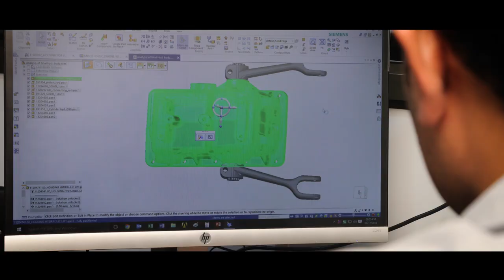Corporate Movie 2020 (ગુજરાતી) | Captain Tractors | Captain Mini Tractor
Captain Tractor is a Pioneer of the Mini Tractor in India. We have range of 15-30 HP Tractors with 50+ variants in Tractor. We have 170+ outlets in India and presence in 50+ countries across globe.